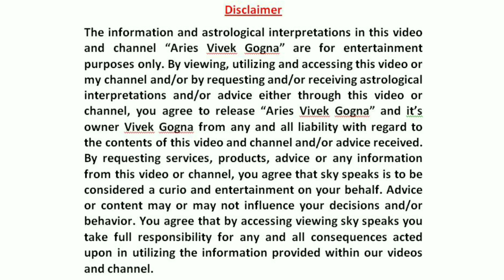Mangal Rashi Parivartan 16 Jan 2022 | मंगल का धनु राशि में प्रवेश | मंगल शुक्र युति योग धनु राशि में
Mangal Rashi Parivartan 16 Jan 2022 | मंगल का धनु राशि में प्रवेश | मंगल शुक्र युति योग धनु राशि में | Mars Transit in Sagittarius | Mangal Ka Rashi Parivartan 2022 | Dhanu Rashi Mein Mangal | मंगल का धनु राशि में गोचर | Mangal Sagittarius Mein | धनु राशि में मंगल | धनु राशि में मंगल शुक्र युति का फल | मंगल शुक्र युति का फल | Mars Venus Conjunction | Result of Mars Venus Conjunction in Sagittarius Sign | धनु राशि में मंगल शुक्र युति का फल सभी 12 राशियों के लिए |